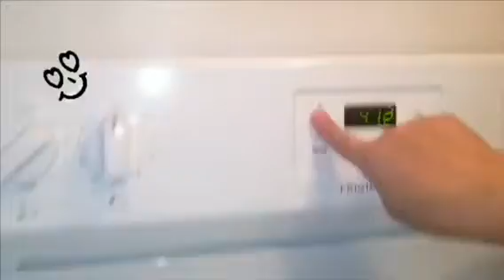Preparando filetitos de pechugas rellenos de queso y zanahorias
Pechugas
Queso mozarella
Mantequilla
Cream cheese
Queso cheddar
Zanahoria rallada